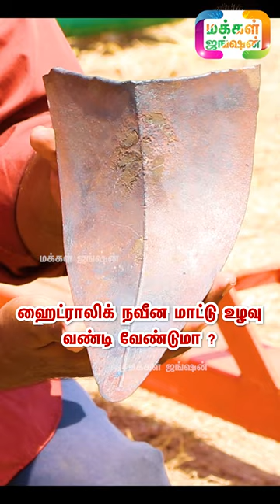ரூ.68000 ஹைட்ராலிக் நவீன மாட்டு உழவு வண்டி வேண்டுமா? Con: 9916651433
Sasikumar, Agni Cart
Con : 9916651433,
ஹைட்ராலிக் நவீன மாட்டு உழவு வண்டி
உட்கார்ந்து கொண்டே உழவு செய்யலாம்

மக்கள்ஜங்ஷன் - MAKKALJUNCTION

21 நாட்களில் அதிக வருமானம் தரும் ஒரே தொழில் LINK கீழே

Calves
Dairy Cattle